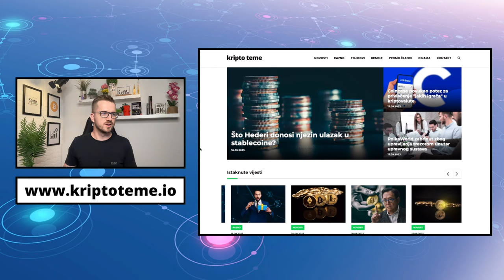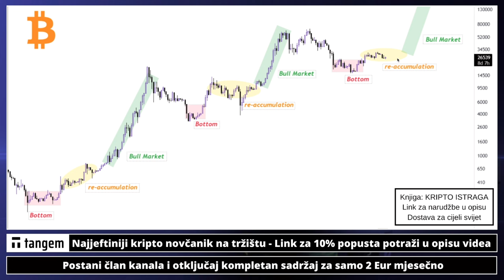BITCOIN - Posljednji vlak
BITCOIN - Posljednji vlak? 👈 ・ Kriptovalute 2023 ・  Kripto novosti ・bitcoin

00:00 - Intro
00:09 - Bitcoin posljednji vlak
02:39 - kriptoteme portal

✅ SLUŽBENI LINKOVI

Pogledajte sada: ⤵️

kriptovalute
kriptovalute
KRIPTOVALUTE bitcoin
kriptovalute bitcoin
kriptovalute novosti
bitcoin milijunaš bitcoin
na kriptovalutama zaradio milijune
zarada na kriptovalutama bitcoin bitcoin
bitcoin na mjenjačnici